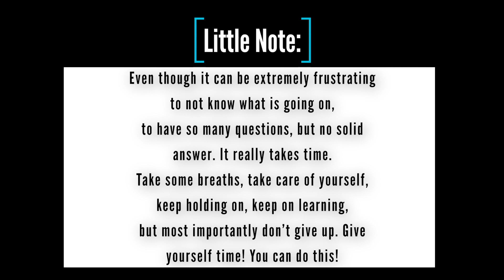Spoke After 15 Years Of Silence | PizzaLove | Dissociative Identity Disorder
We would love to make a video each month out of your funny stories, things you're proud of doing, positive &/ love filled messages, to remind us all that there are good things, there are funny things & you can be proud of „little achievements"!
These things can be related to your experience with DID, OSDD, mental/physical illness/disabilities, etc ^^ Lots of love - Isa